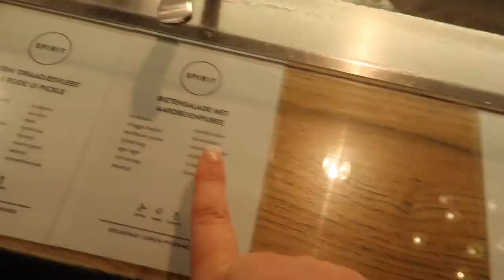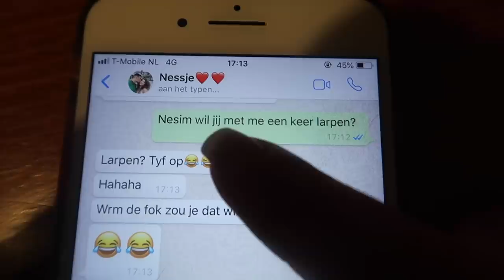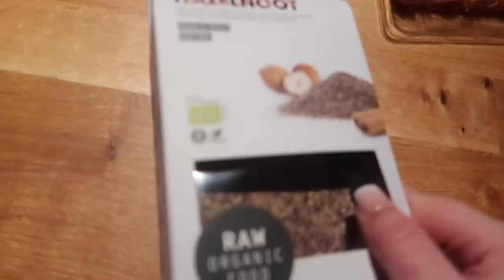ROOK UIT MOTORKAP & VEGAN ETEN - VLOG 199